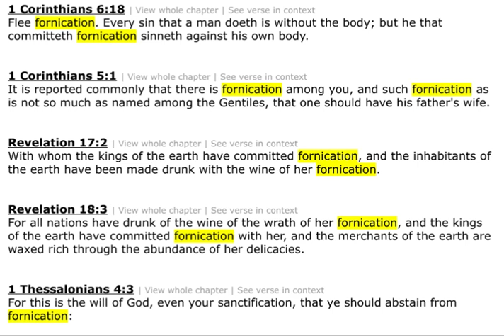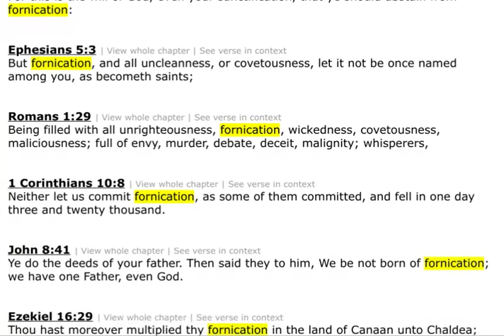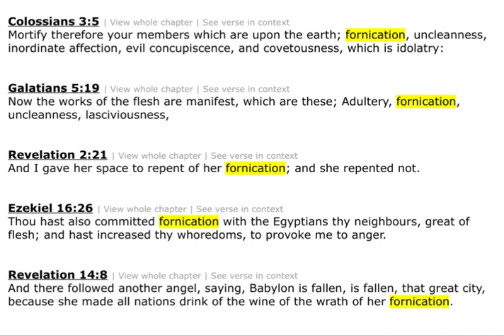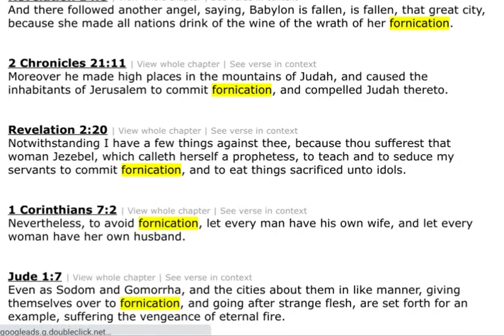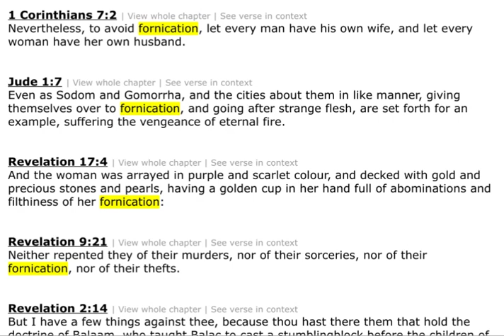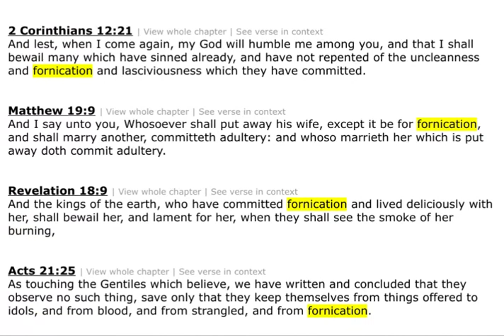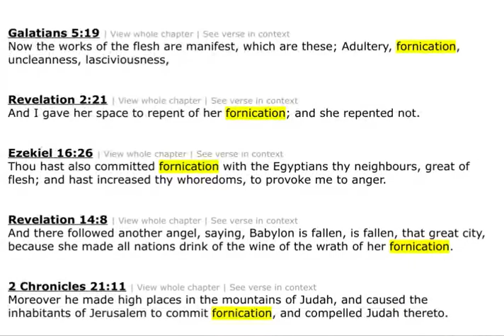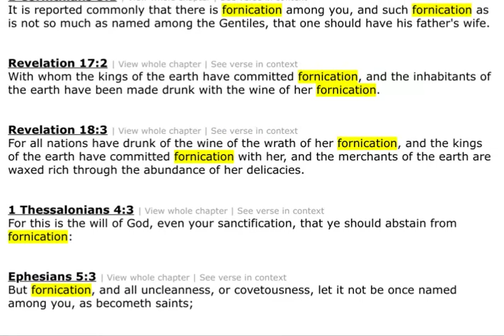Dating is Fornication PT2